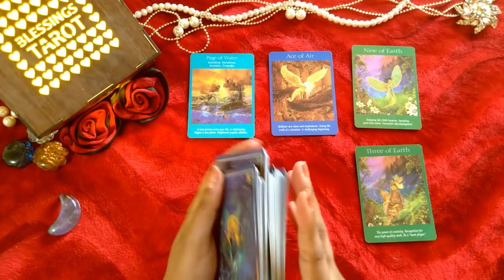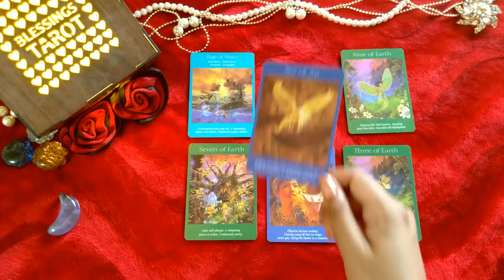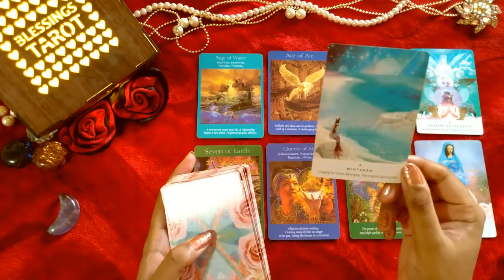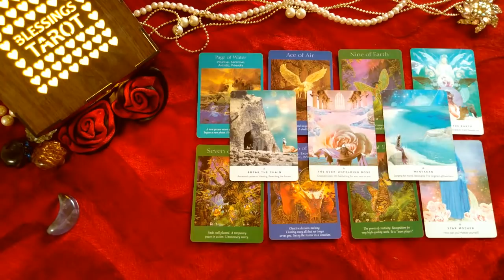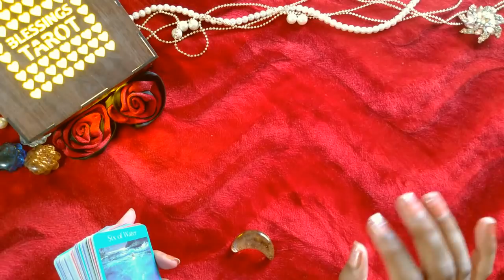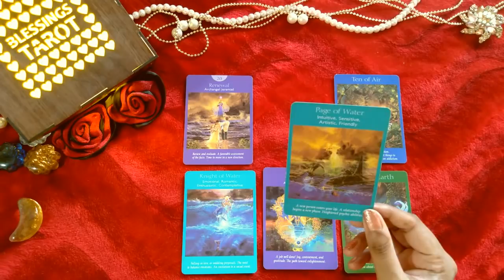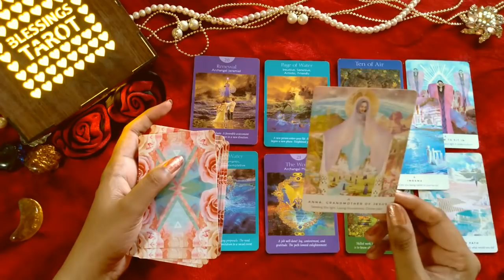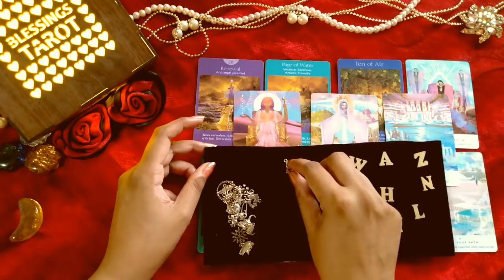hindi tarot what is coming in love life next| who is future spouse husband soulmate| charms initials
blessings tarot
group 1 = 0:58
group 2 = 15:18